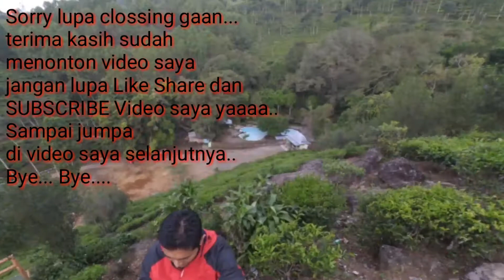Wisata Kebun Teh Jamus Ngawi ( Edisi NgabubuRide Puasa Terakhir)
Halo gan.. selamat datang di channel saya Endrik Siswanto
Hari ini puasa terakhir, sambil menunggu buka puasa sekalian NgabubuRide di wisata kebun teh Jamus Ngawi..
follow jg IG saya